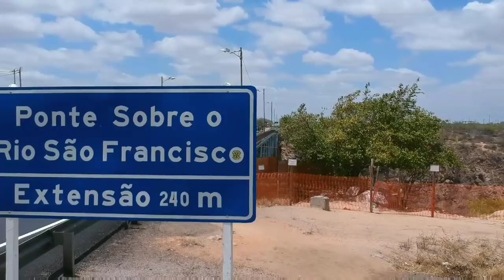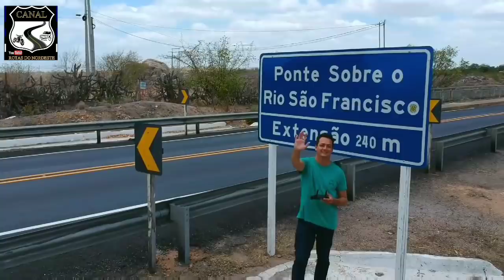Divisa de Bahia e Alagoas no cânion do Rio São Francisco,"imagens aéreas"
🤡canal brilho de infância com minha filha Lara Nogueira. ✔️Conto com a inscrição e apoio dos amigos.

🏆Sua presença é importante para a evolução da família Rotas do Nordeste. Seremos novos amigos e juntos promoveremos a paz✌.